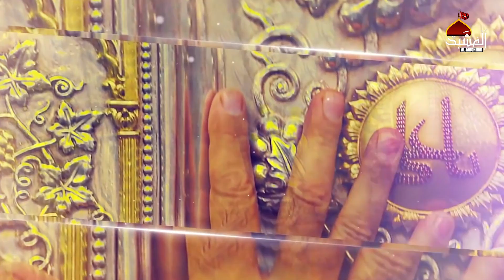Vich Khum Dey | New Eid e Ghadeer Manqabat | SK Shafaqat Ali Khan | Al Mashhad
Reciter: SK Shafaqat Ali Khan
Poet: Nokar Ali
Comoposition: SK Shafaqat Ali Khan
Audio: Zubair Hassan (SK Studio)
Director: Kashif Ehsan
Editor: Syed Ali Hassan Naqvi
Presents By: Al Mashhad
Release : Al Mashhad